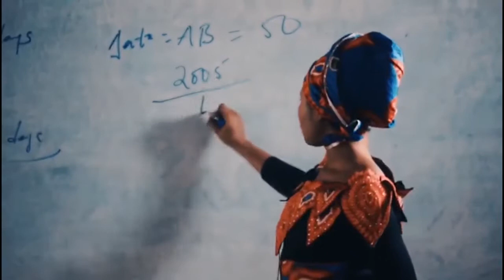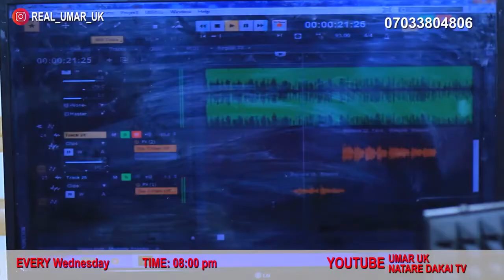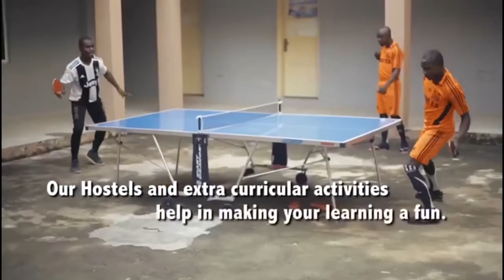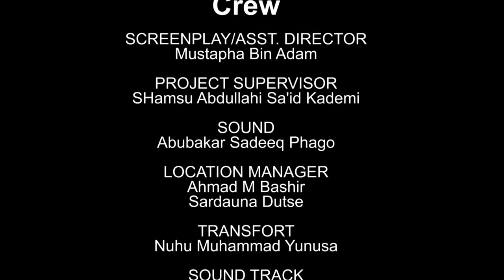AMANAR SO EPISODE 6, sabon series 2021.